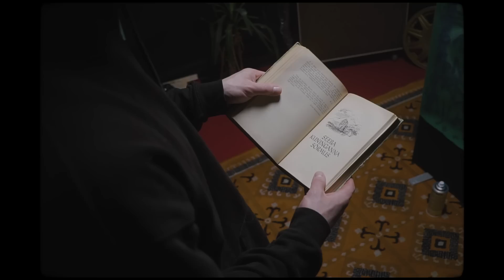CULT MOUNTAIN - PITCH FORK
CULT MOUNTAIN 2.5 OUT EVERYWHERE NOW

VIDEO BY SIIM PARISOO